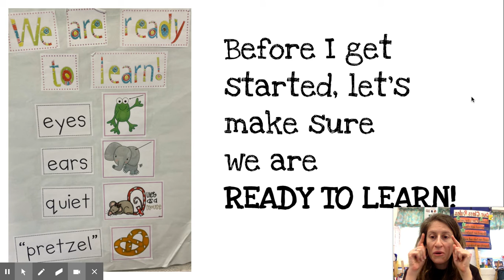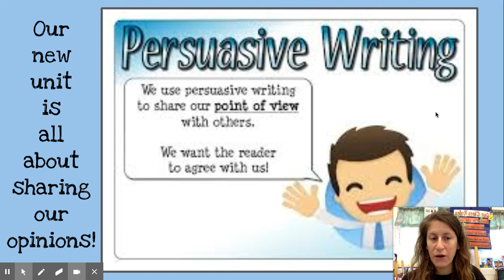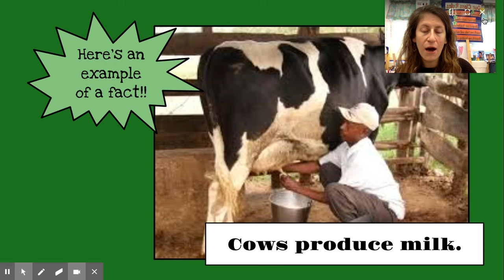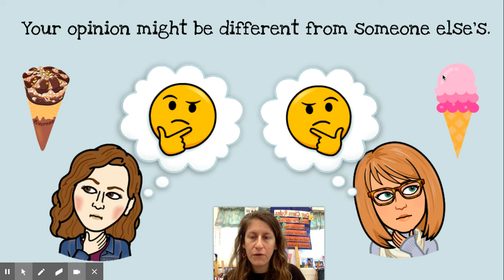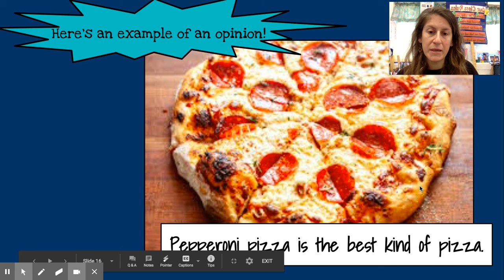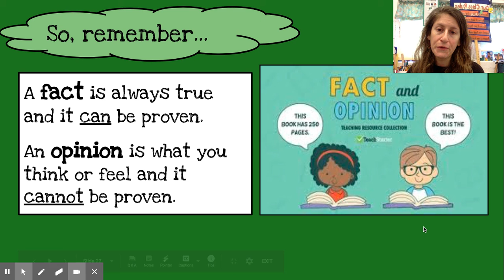Opinion Writing (Fact v. Opinion)